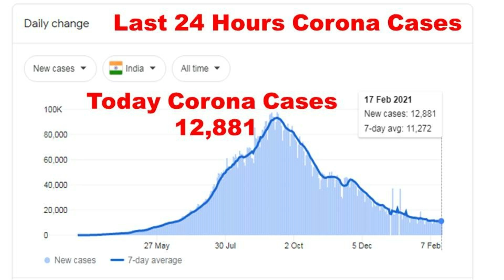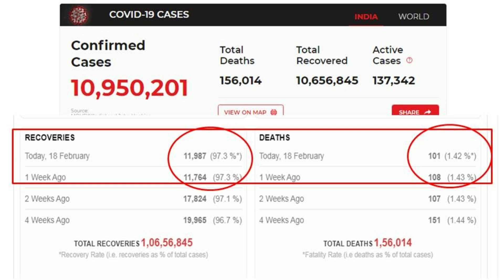कोरोना वायरस और वैक्सीन से जुडी 5 बड़ी खबरे | Corona Virus Top 5 Updates !